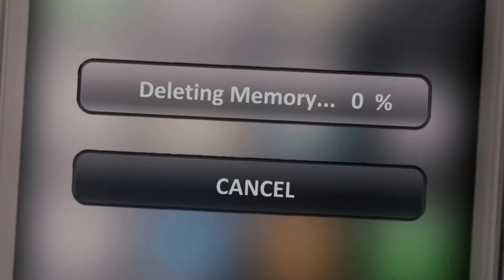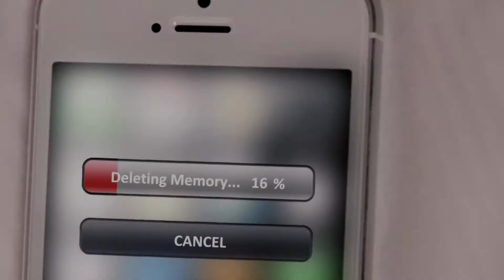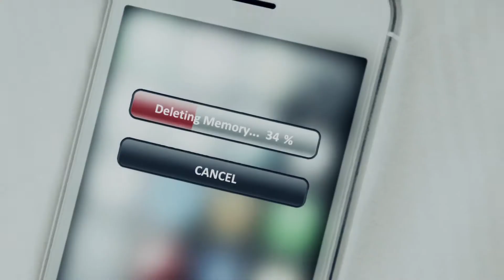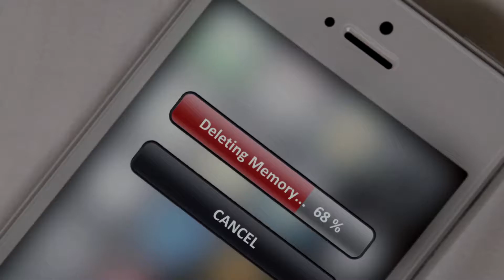Mario Jefferson - Disaster